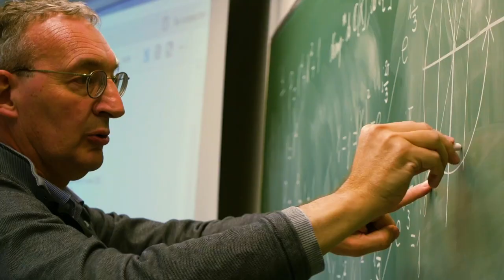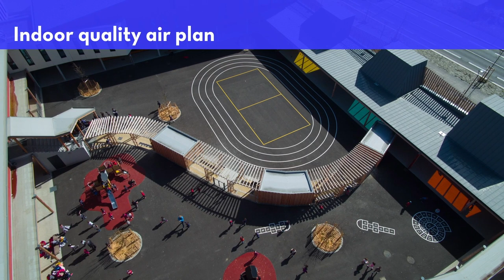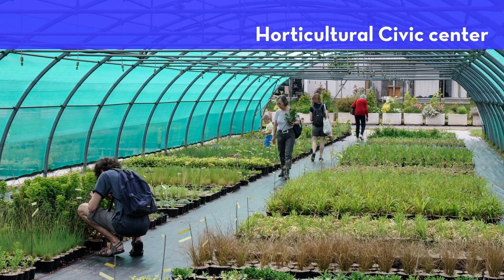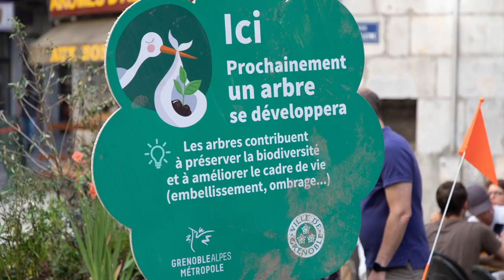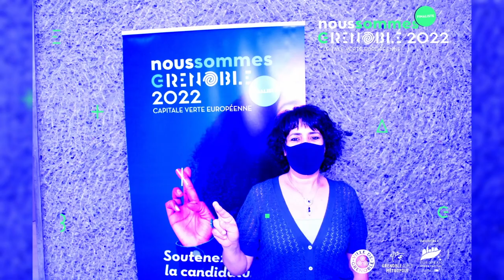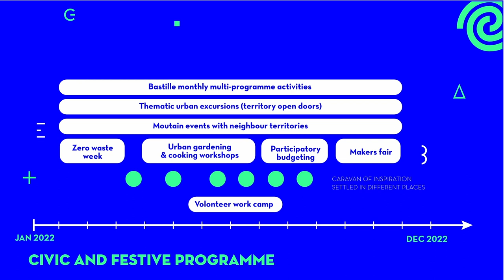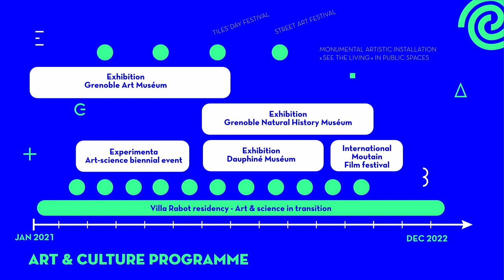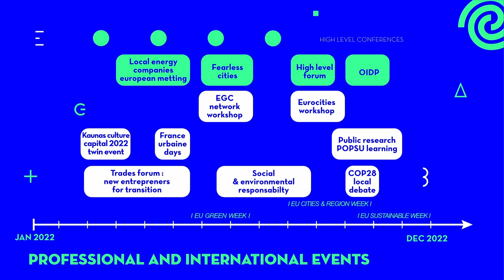Grenoble, European Green Capital 2022, Presentation to the Jury (EGCA 2022)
In advance of being crowned the European Green Capital 2022, this is Grenoble's Presentation to the EGCA Jury.